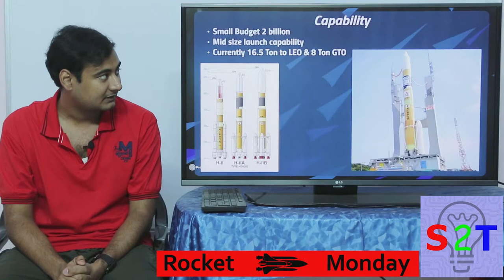Rocket Monday Ep8 (Japanese space program JAXA)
In ep 8 of Rocket Monday We will look into JAXA
So what it is and when it came to be
What there rockets are capable of
There top of the line astronomy programs
They Roll they played in ISS
There Human Space Program